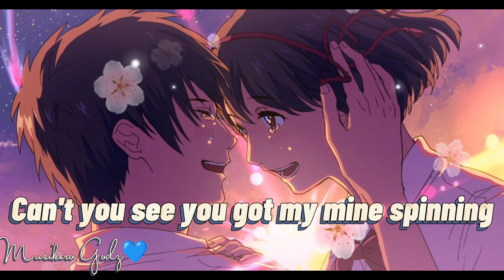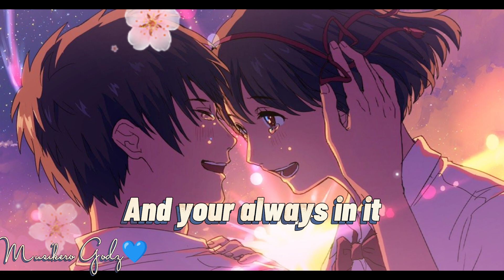Why Can't It Be x Rannie Raymundo | Cover By Echo Dominguez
2. "its fair use" No copyright is claimed and to the extent  that material may appear to be infringed , I assert that such alleged infringement is permissible under U.S. and Philippine copyright law. If you believe material have been used in an unauthorized manner, please contact the poster.
3. This Video is not associated with any company or products mentioned on the video.
4. No intention to infringe photos or audio used in this video.